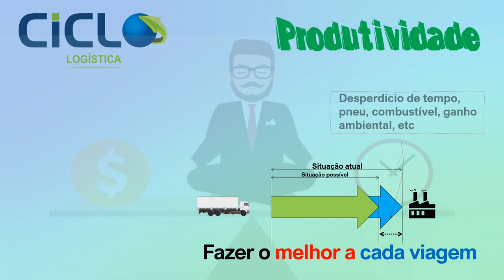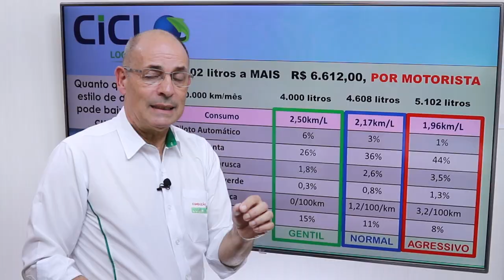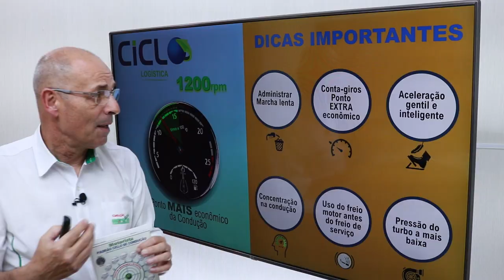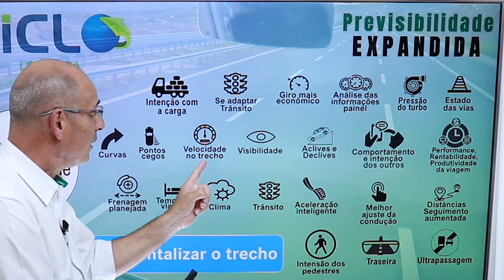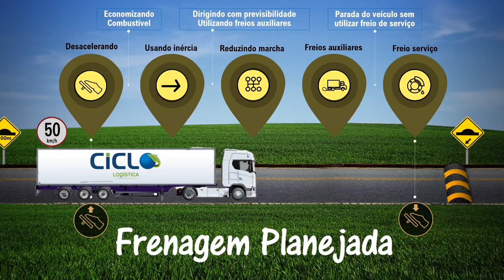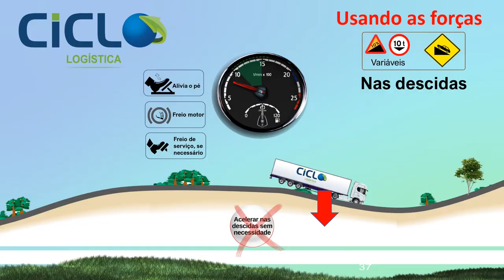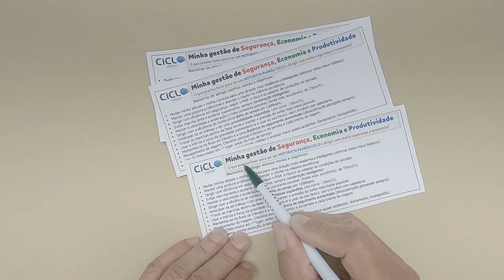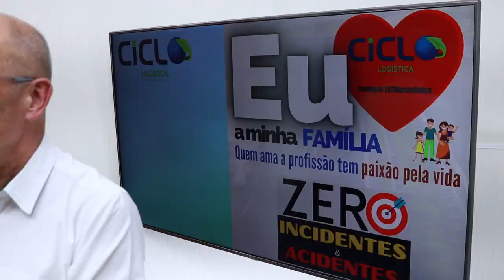PADRÃO CICLO DE CONDUÇÃO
CONCEITO ESTRATÉGIO DE REDUÇÃO DE ACIDENTES E CUSTOS

CONDUÇÃO EXTRA ECONÔMICA É MAIS, É DIFERENTE DE DIREÇÃO ECONÔMICA
TREINAMENTO DE MOTORISTAS E INSTRUTORES
AJUDANDO PROFISSIONAIS A SEREM MELHORES AINDA